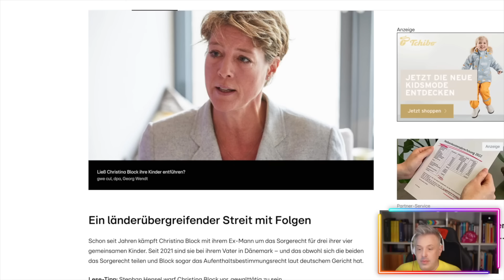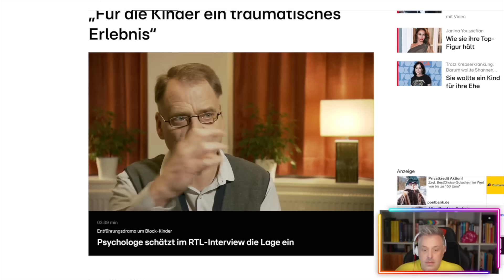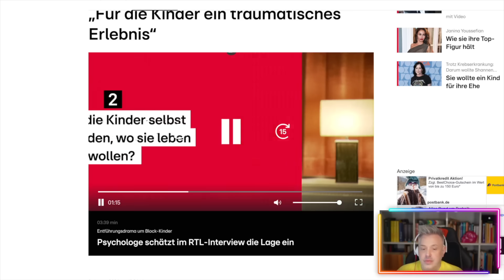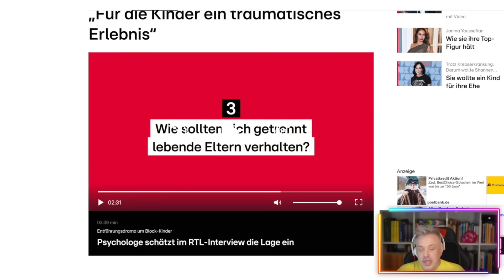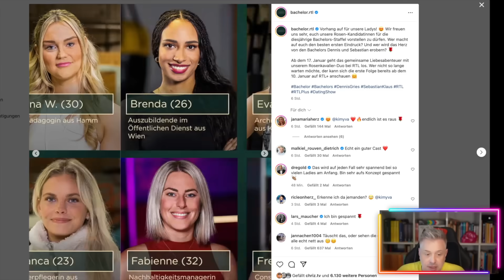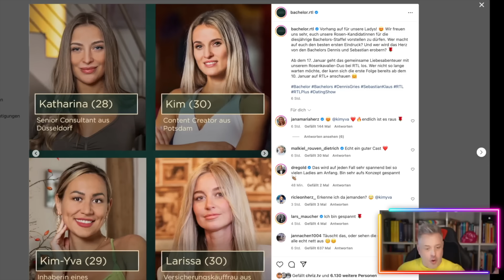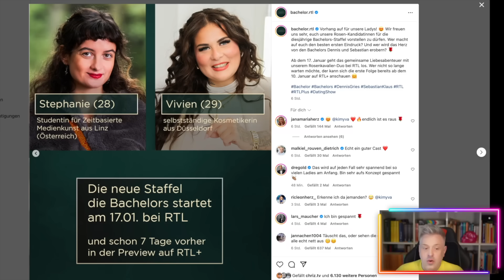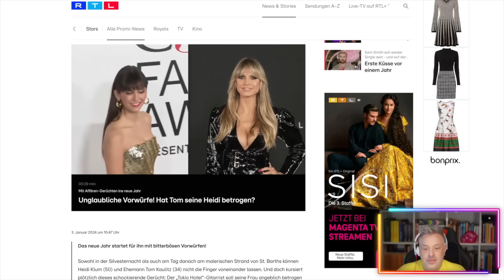GOSSIP NEWS! Djamilas Abrechnung mit Yvonne Woelke - Gerücht um Heidi Klum - Entführungs-Skandal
Dschungelkönigin Djamila Rowe (56) und Yvonne Woelke (42) waren 14 Jahre lang eng befreundet. Gingen zusammen aus, waren füreinander da. Dann kamen die Dschungelcamp-Dreharbeiten – und jetzt die Abrechnung.
Wende im Entführungsdrama um die Kinder von Steakhaus-Erbin Christina Block (49, „Block House“). Die beiden Geschwister waren am Silvesterabend in Dänemark gekidnappt worden.
Jetzt sind sich die Ermittler sicher, dass Klara (13) und Theodor (10) sich in der Obhut ihrer Mutter befinden.
Sowohl in der Silvesternacht als auch am Tag danach am malerischen Strand von St. Barths können Heidi Klum (50) und Ehemann Tom Kaulitz (34) nicht die Finger voneinander lassen. Und doch kursiert plötzlich dieses schockierende Gerücht: Der „Tokio Hotel“-Gitarrist soll seine Frau angeblich betrogen haben. Das Pikante: seine angebliche Affäre ist keine Unbekannte und urlaubt derzeit ebenfalls auf St. Barths mit ihrem Verlobten!